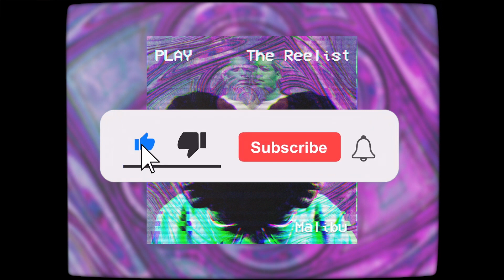[FREE] Emotional Rap Beat - "Malibu" | Lofi Type Beat | Sad Hip Hop Instrumental 2022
Freestyle rap to this intense emotional guitar type beat x Loyle Carner type beat. Combining old school hip hop beats with sad lofi samples to create a sad rap beat that's perfect for listening to and freestyling over!

How to use my beats:
1. Must purchase a license to distribute to streaming platforms and monetize from my BeatStars page.

2. For nonprofit and profit usage, please credit (@the_reelist_official) on all uses of the beat online.

5. NO Usage of Content ID or Copyright services is allowed for any use of the beat. Failure to comply will result in the automatic takedown of your song.

Shoutout to my designers for the artwork!